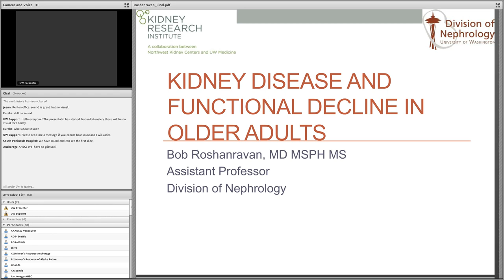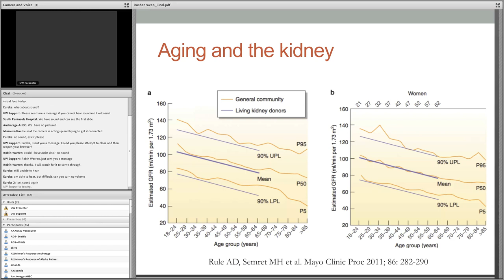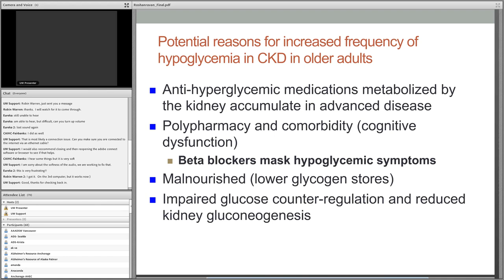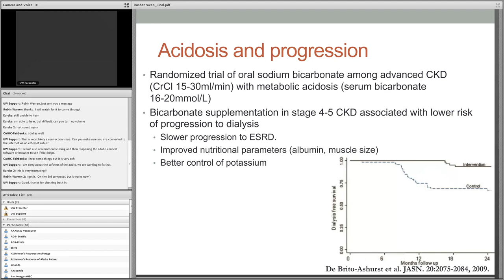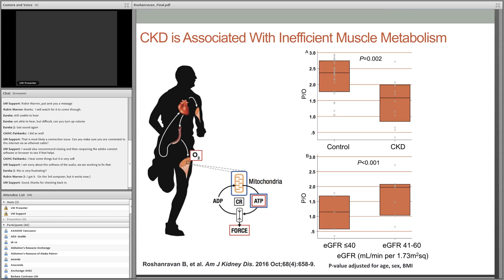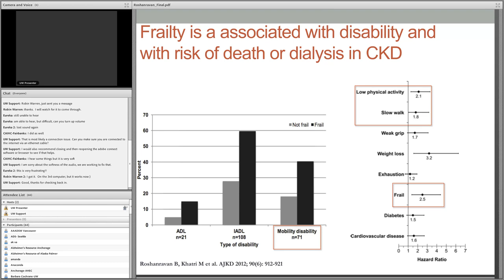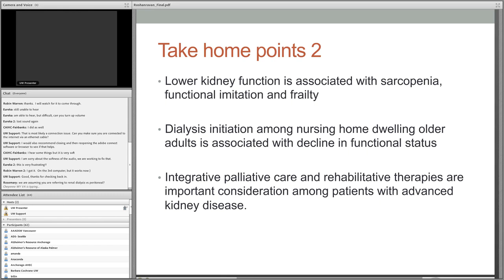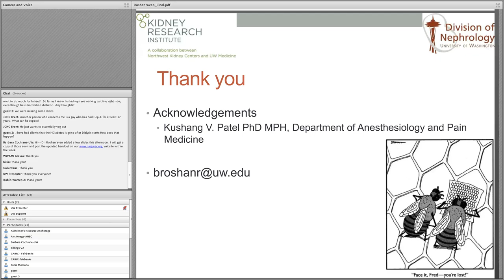Kidney Disease and Functional Decline in Older Adults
Bob Roshanravan MD, MSPH, MS
Professor
Division of Nephrology